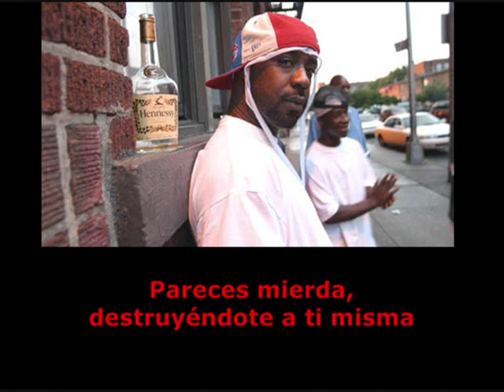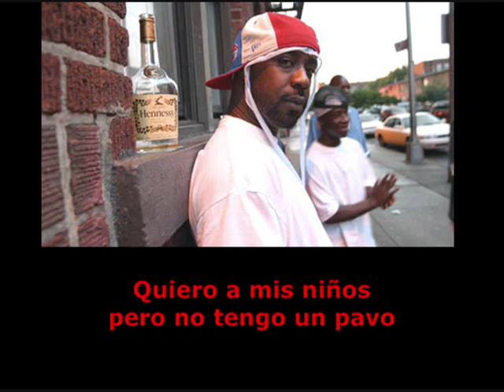sean price - I love you bitch (subtitulado en español)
Artist: Sean Price
Album: Monkey Barz
Song: I Love You Bitch
Year: 2005